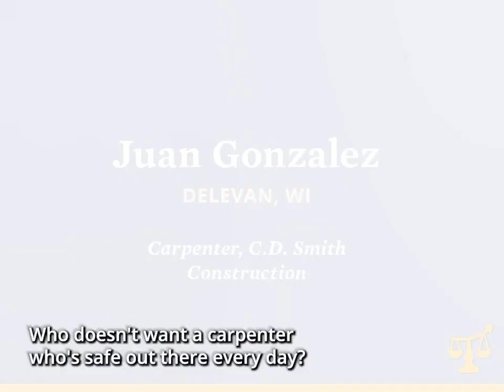Minority Storyteller - Juan Gonzalez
On Monday, April 11, 2002, the U.S. House Select Committee on Economic Disparity and Fairness in Growth – Chaired by Rep. Jim Himes (CT-04) – traveled to the State of Wisconsin to conduct a series of field events in Kenosha and Milwaukee focusing on higher education, affordable housing, and community workforce development.

Led by Ranking Member Rep. Bryan Steil (WI-01) and Select Committee Member Rep. Gwen Moore (WI-04), the bipartisan congressional delegation had an opportunity to hear directly from local experts and community leaders about the pressing economic issues facing the region, as well as examine practical approaches to prepare workers for the rapidly changing economy, assist them in finding family-sustaining jobs, and help them secure safe and stable affordable housing.

Monday’s field hearing, “Pathways to Opportunity: Lessons from Kenosha,” took place at the University of Wisconsin-Parkside in Kenosha at 1:30pm CT and focused on education paths that allow workers to enter, re-enter, and remain in the workforce. Hosted by Ranking Member Steil, lawmakers heard from witnesses on what effective solutions in Southeast Wisconsin are in place to support the needs of workers.

WHO:

Chairman Jim Himes (CT-04)
Ranking Member Congressman Bryan Steil (WI-01)
Congresswoman Gwen Moore (WI-04)
Community Members and Local Civic Leaders
Dr. Debbie Ford, Chancellor, University of Wisconsin-Parkside  (Written Statement)
Ms. Lindsay Blumer, President and CEO, WRTP | BIG STEP  (Written Statement)
Mr. Diego Ruiz, Vice President, Global Government Relations, SC Johnson  (Written Statement)
Dr. Brian Albrecht, President, Gateway Technical College  (Written Statement)
Ms. Sherry Carrion, Gateway Technical College Graduate  (Written Statement)